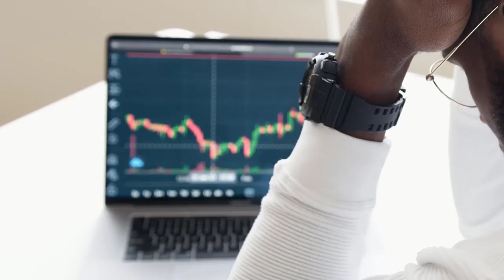Dil Sambhal Lo || Spiritual Reminder || Ustaaz Adeel Arfeen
دل سمبھال لو ! | استاذ عدیل عارفین